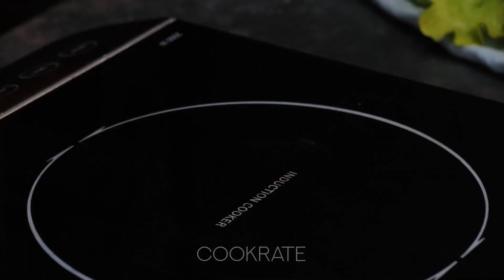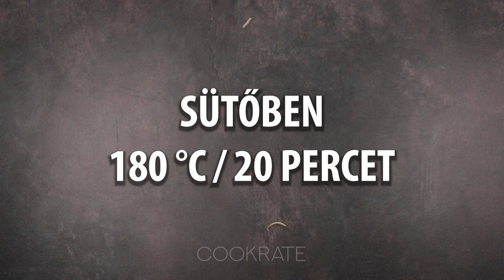Nem hiszed el mennyire ízletes - bechamel szósz karfiollal és sonkával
hozzávalók:
karfiol - 1 db
víz - 2 l
FŐNI 10 percet
sonka - 300 g
bechamel szósz- 300 ml
Tepsi mérete 15 cm x 25 cm